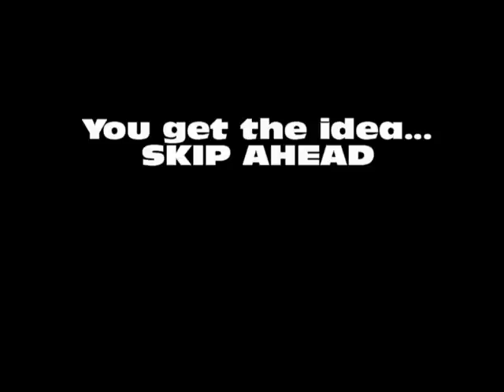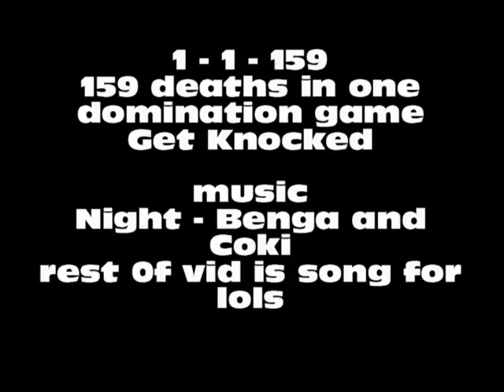Insane Death to Kill Ratio 159-1 - MW2